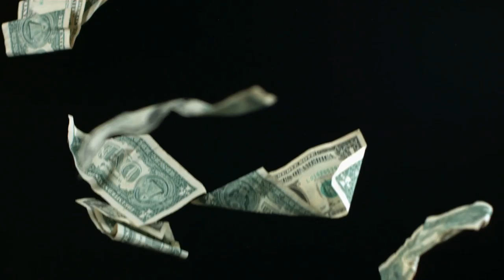Angry Birds 2 #1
Начинаем Играть в новую игру